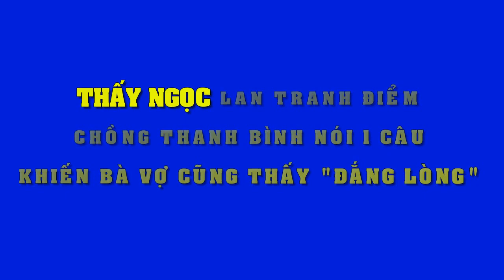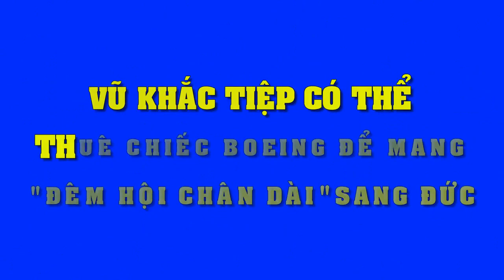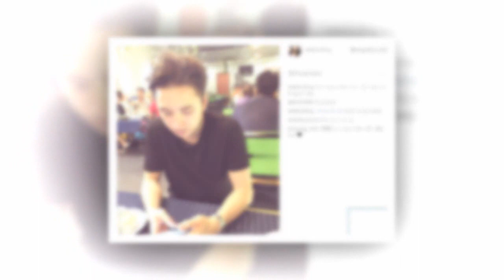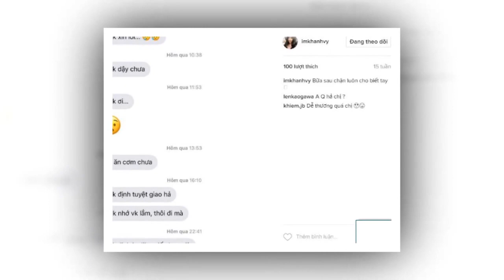Dẫn người yêu đi ra mắt hội bạn chuyển giới, Lâm Chi Khanh đã nhận cái kết đắng - Tin Tức Sao Việt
Dẫn người yêu đi ra mắt hội bạn chuyển giới, Lâm Chi Khanh đã nhận cái kết đắng.